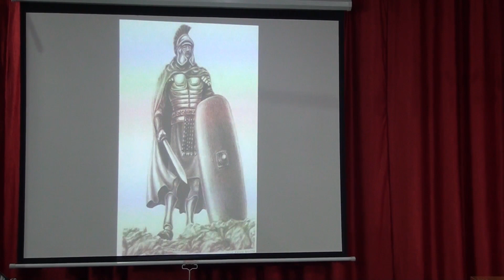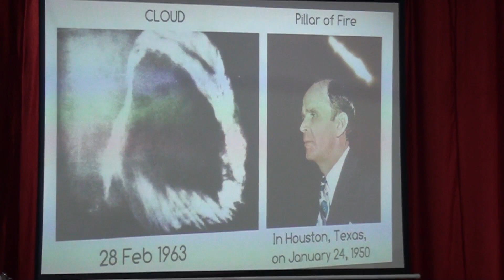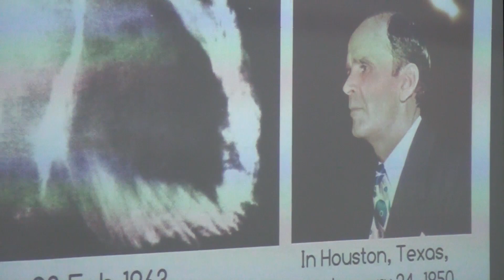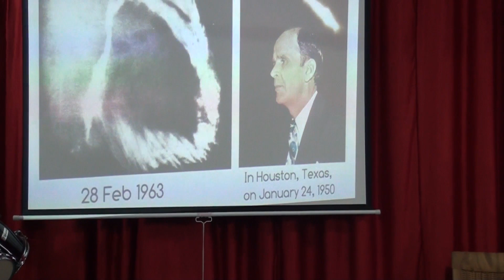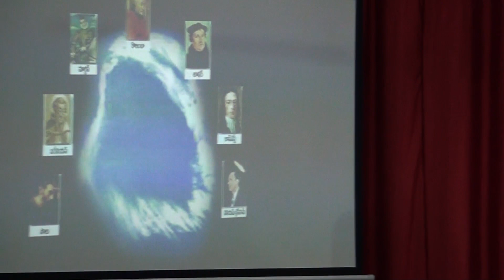ప్రపంచ యుద్ధము తరువాత అబ్రహాము మెల్కిసేదెకును కలుసుకోనెను. 14E మే 2019. వరంగల్